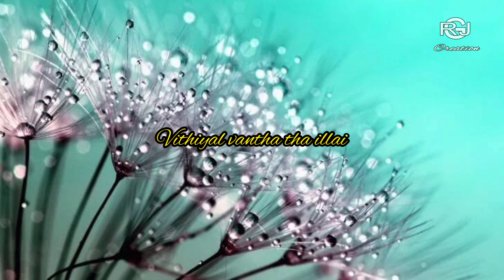Nilamaiya solla mutiyathu/Lyrical Status /whats app status /Grj creation